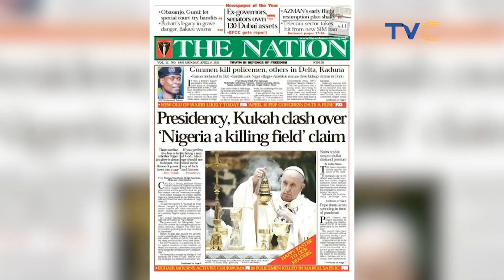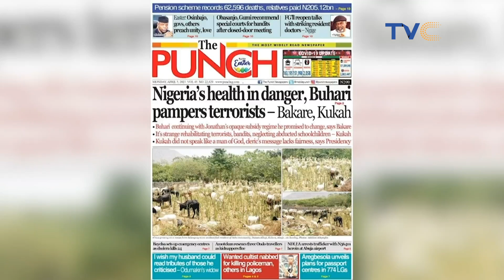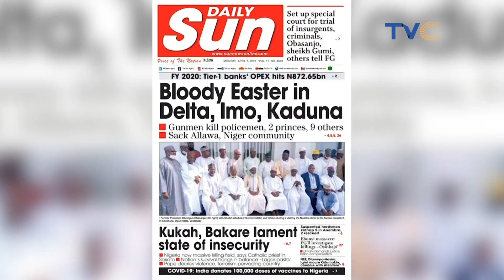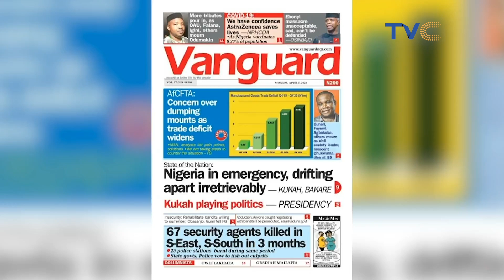Obasanjo, Gumi, Kukah, Bakare Speak On Worsening Insecurity In Nigeria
Your View, April 5, 2021 (FULL Video)